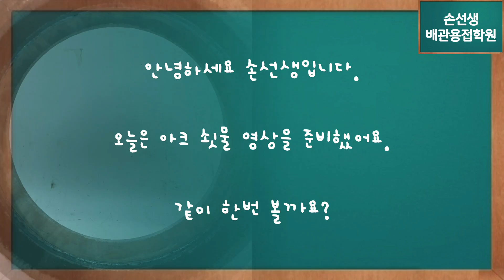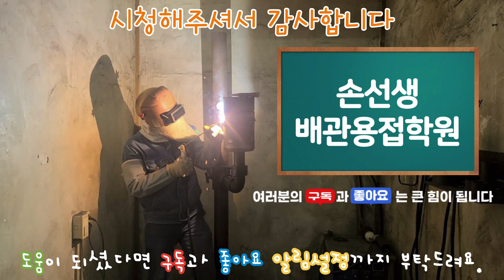손선생배관용접학원 아크배관용접 쇳물영상 1부 필패스편 Mr. Son's SMAW pipe molton pool video part1(fill pass)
손선생용접교실 아크배관 쇳물영상 1부
Mr. Son's SMAW pipe molton pool video part1(fill pass)